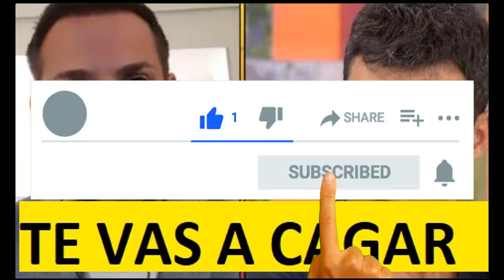LA DESCOMUNAL PELEA DE KIKO JIMÉNEZ Y ANTONIO DAVID EN ‘SÁLVAME’: “TE VOY A PONER UNA DEMANDA”